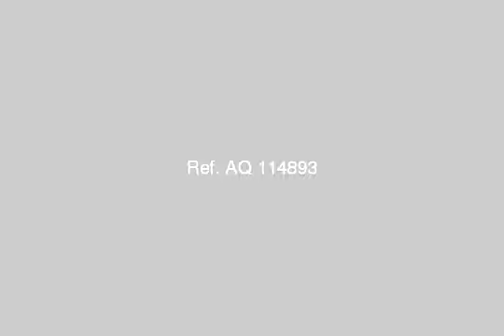STAND ALONE VILLA FOR SALE IN REHAB CITY PRIVATE VILLAS AREA - mlseg.com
- Rehab city, Second phase - Egypt Real Estate |    Greater Cairo |    New Cairo Fifth District |     Villas For Sale